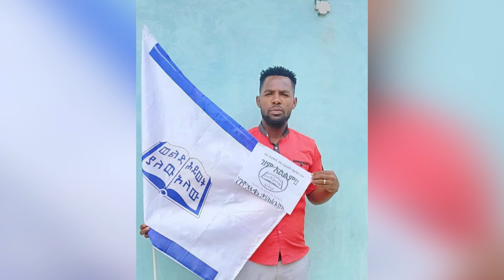ዛሬ ሐምሌ 09 የተጀመረውን ቻሌንጅ በመቀላቀል ከቤተ ክርስቲያን ጎን ይቁሙ